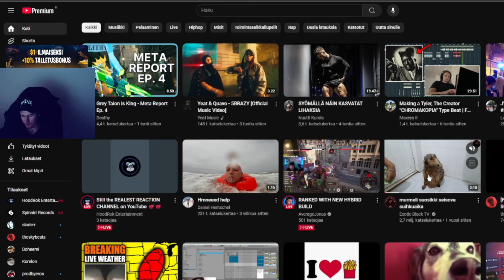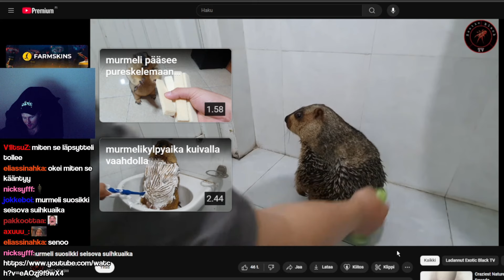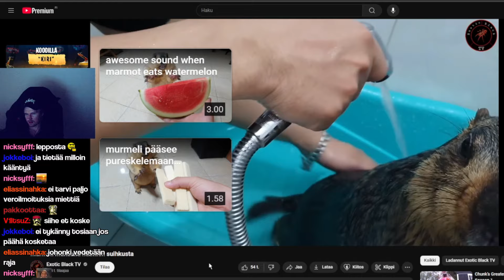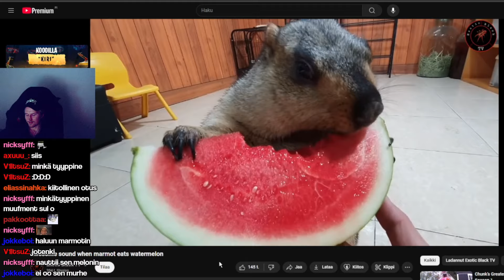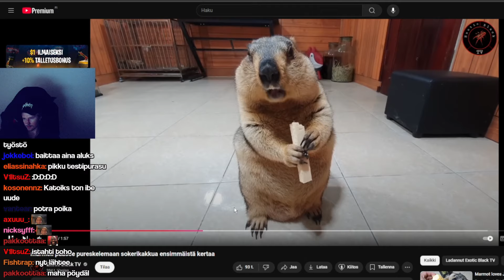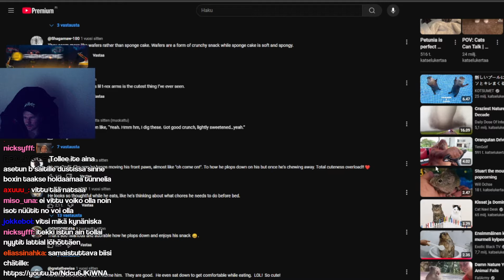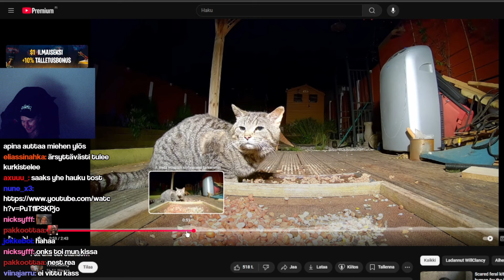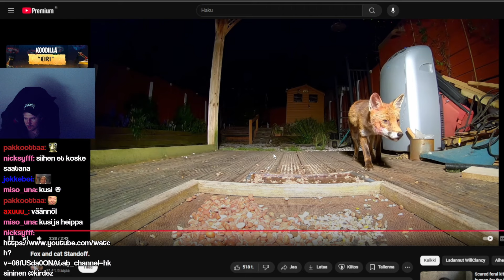MURMELI SUOSIKKI SEISOVA SUIHKUAIKA